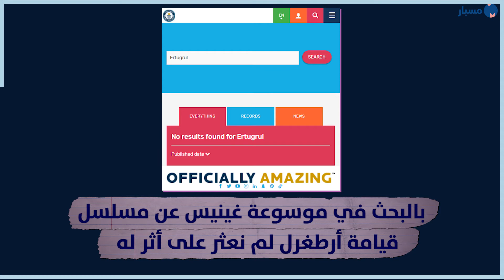موقع مسبار | حقيقة وصول مسلسل أرطغرل إلى موسوعة غينيس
تتداول مدونات ومواقع إلكترونية وإخبارية وصفحات وحسابات على مواقع التواصل الاجتماعي، حديثًا ومنذ عام 2020، خبرًا مفاده حصول مسلسل قيامة_أرطغرل على مرتبة أفضل عمل درامي في تاريخ الدراما العالمية في موسوعة_غينيس للأرقام القياسية.
تحقق "مسبار"  من الخبر المتداول، ووجد أنه زائف، فبالبحث في موسوعة غينيس عن مسلسل قيامة أرطغرل لم يُعثر على أثر له، كما لم يُعثر على تصنيف أفضل عمل درامي في تاريخ الدراما العالمية.

اقرأ تفاصيل تحقق